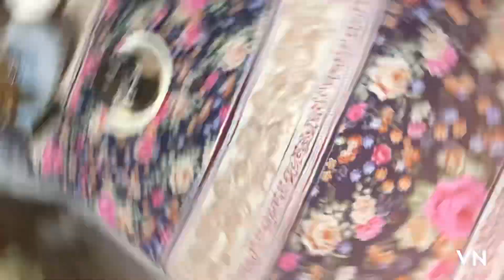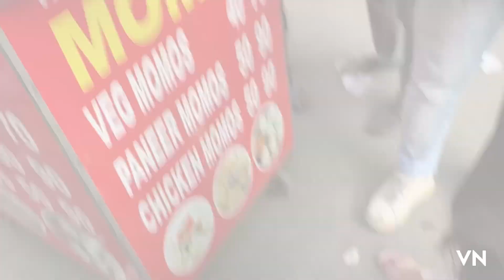मेरी best friend आई मेरे घर अपनी शादी का कार्ड देने //मैंने उसे छोटा सा surprise दिया 🥹🥰